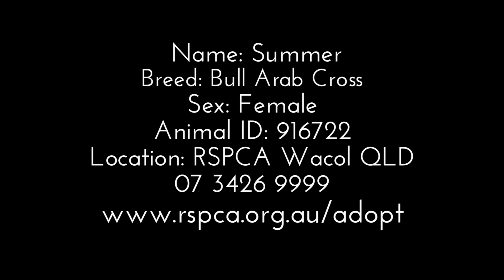Summer is looking for a fun new family!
Meet the gentle giant Summer. Don't let looks deceive you! This big girl is an absolute sweet heart who just wants to love and be loved! She is quite well mannered and is well socialised and enjoys a good run and play with her furry friends too! Summer will be the type of dog to gel right in with the right family. If you think this BFG (big friendly giant!) could be the girl for you, speak to the team at the Wacol RSPCA today!!